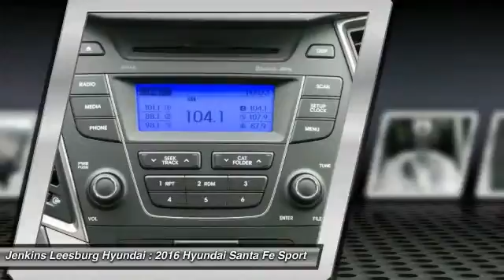2016 Hyundai Santa Fe Sport Leesburg Florida L16916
2016 Hyundai Santa Fe Sport SPORTB

With the 2016 Hyundai Santa Fe Sport's capability, comfort and substantial design, there's plenty to go around. The standard 190 horsepower 2.4L engine is a high-tech wonder. It features Dual Continuously Variable Valve Timing and Gasoline Direct Injection. Or upgrade to the 2.0L turbo engine that pumps out 264 horsepower and 269 lb.-ft. of torque. The engines are mated to a 6-speed automatic transmission with SHIFTRONIC and both engines come with the option of Active Cornering Control All Wheel Drive. With Driver Selectable Steering Mode you can adjust steering sensitivity between 3 different modes. Santa Fe offers a suite of available premium features including a panoramic sunroof, Proximity Key with electronic push button start, ventilated front seats, leather seating surfaces, leather-wrapped steering wheel and shift knob, a heated steering wheel and dual-zone automatic temperature control with CleanAir Ionizer. Sight and sound enhancements include an 8-inch touchscreen plus navigation system, or a 4.3-inch touchscreen color display with rearview camera. An Infinity Logic 7 Surround Sound Audio System with 550 watts and 12 speakers is also available. Hyundai's innovative Blue Link system is standard on Santa Fe and has an array of features to make life easier. Connect to Blue Link through smartphone, a web application or an in-car system to start your vehicle remotely, locate a gas station, find a shortcut, learn about mechanical issues, call for help and more.